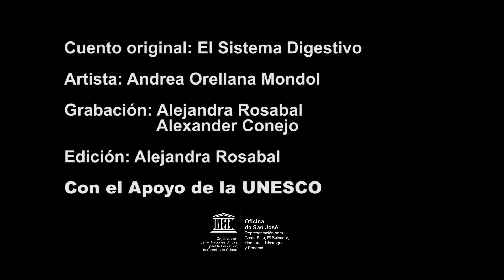Cuento El Sistema Digestivo Ciencias Andrea Orellana